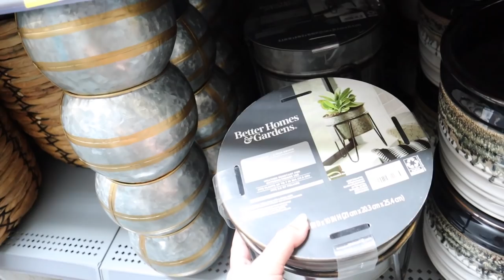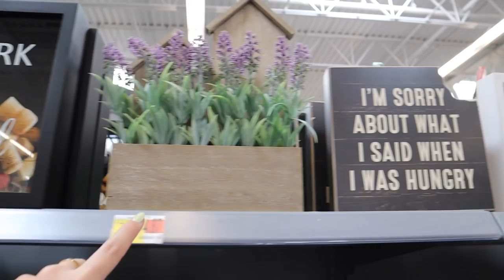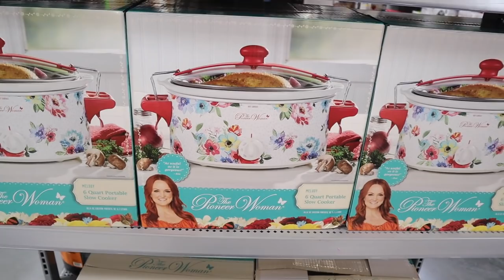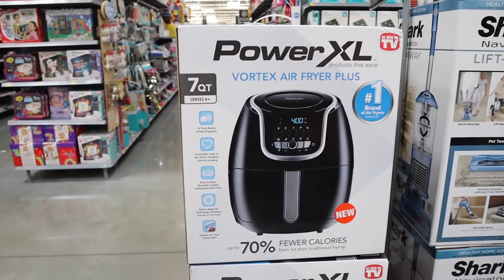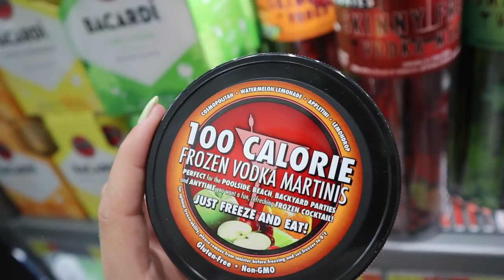*NEW* WALMART SHOP WITH ME 2021 || BRAND NEW WALMART SPRING HOME DECOR FOR 2021 *MUST SEE*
Todays video is an WALMART SHOP WITH ME  2021 and a WALMART HAUL!!  BRAND NEW WALMART SPRING HOME DECOR FOR 2021! Similar to a  HOMEGOODS shop with me for 2021 and a  HOMEGOODS HAUL! WALMART has THE BEST BUDGET FRIENDLY DECOR AND FURNITURE! I show you WALMART SPRING DECOR, WALMART spring home decor 2021, spring decoration ideas! I show you walmsrt EASTER DECOR, walmart EASTER home decor 2021, easter decoration ideas! walmart VALENTINES DAY DECOR, walmart valentines home decor 2021, valentines day decoration ideas! In the video I show you the walmart APARTMENT DECOR IDEAS and walmart FURNITURE SELECTION 2021! Shopping for our NEW apartment!! I also check out walmart clearance 2021 and walmart hidden clearance! I went to walamart to show a walmart WALKTHROUGH 2021 and FULL walmart DECOR TOUR 2021! In this video i'm showing you ALL of the 2021 MUST HAVES for decor at  walmart 2021! SHOP WITH ME AT walmart for farmhouse decor, modern decor, traditional decor, glam decor, luxury decor, winter decor and ALL decor staples YOU NEED and so much more!  WALMART  has amazing DECOR ON A BUDGET and great DECORATION INSPIRATION! TARGET DOLLAR SPOT SHOP WITH ME VIDEOS TO COME!!! Target dollar spot shop with me 2021 coming tuesday!

xoxoxo katie

thank you slim chillers for working with me on this video ❤️

FOLLOW ME //
KATIES INSTAGRAM- @KatieVining
KATIES TIKTOK-@KTVining

AMAZING CUSTOM T-SHIRTS AT BLANK SPACE CUSTOMS! //

SHOP EQUIPMENT //
GOPRO ACCESSORIES